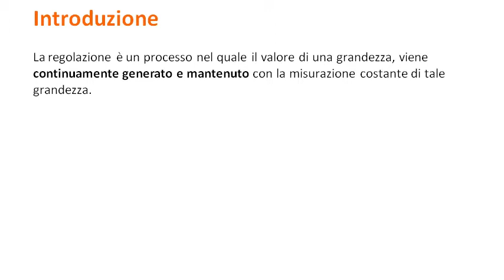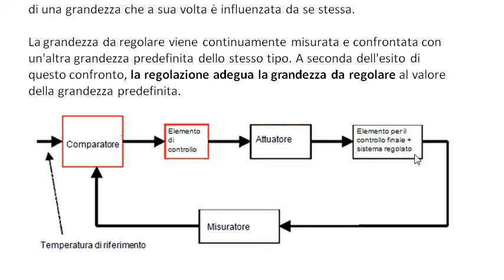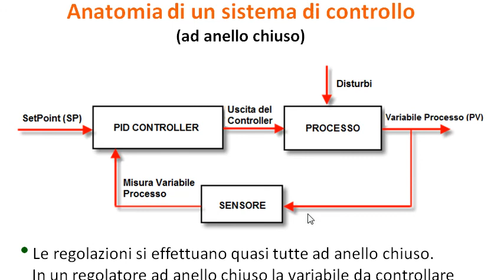Introduzione al PID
PID - Introduzione alle tecniche di regolazione